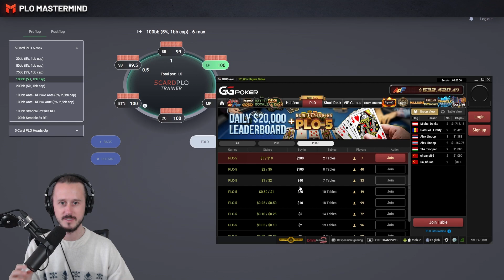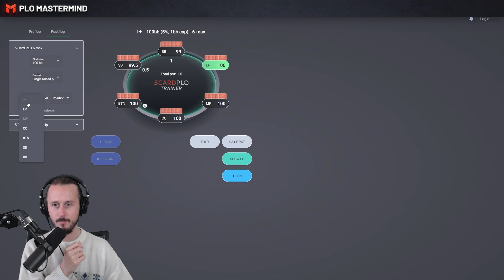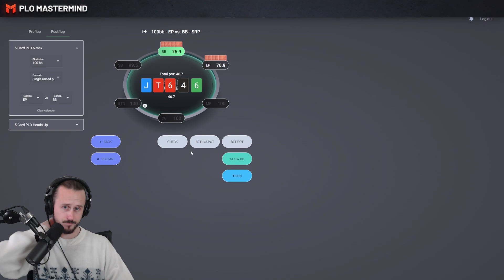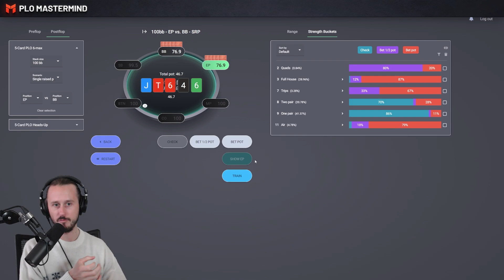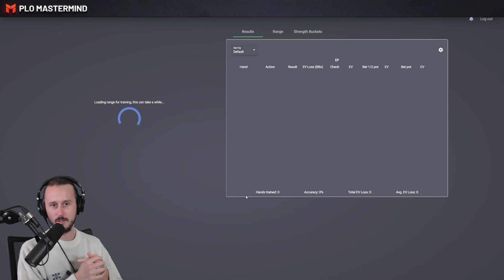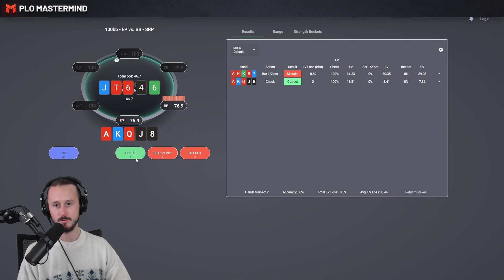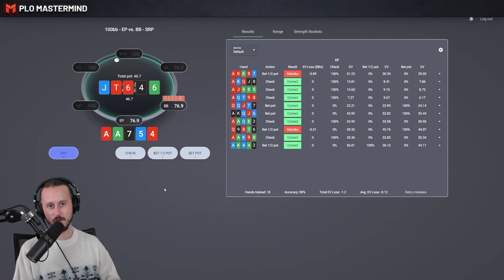How To Play TURN & RIVERS in 5-CARD PLO!?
In this video I will show you how to study and play 5-card PLO turn & river strategy.

Poker is a great game and even more fun when you become better at it! Enjoy & Good Luck at the Tables!